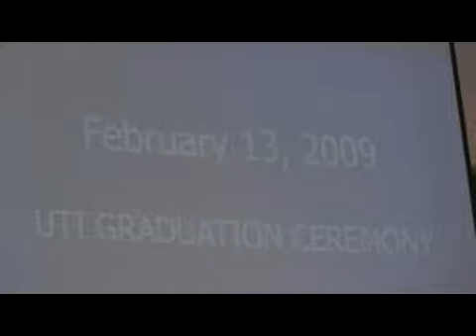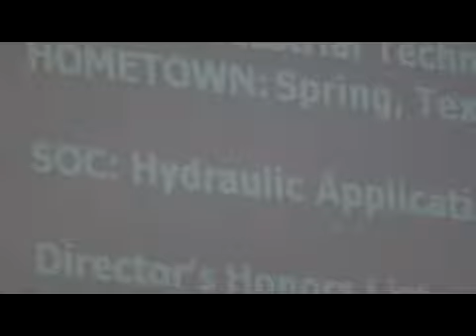Dani Graduation from UTI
Danielle's graduation from UTI